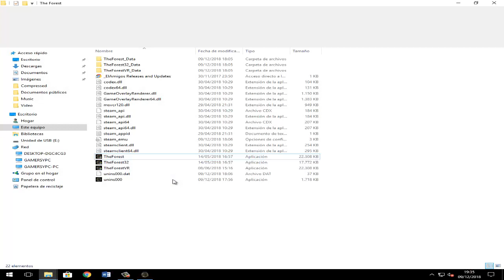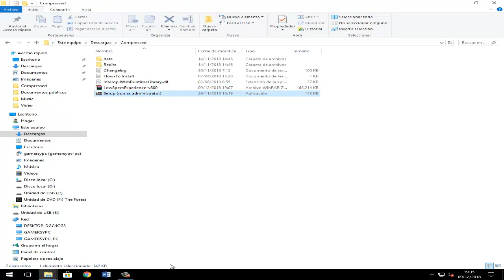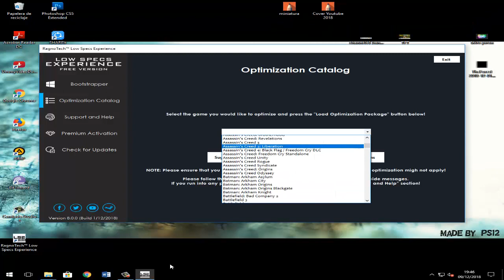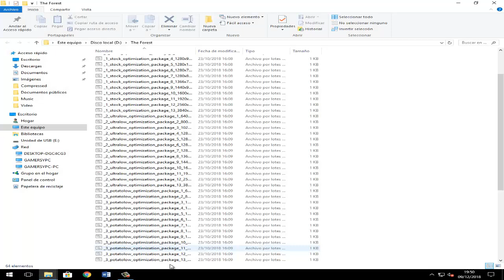ACELERAR THE FOREST ULTIMA VERSIÓN AL MÁXIMO MEJOR MÉTODO #6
Hola chicos que tal como les va espero muy bien.  .. Video significado.